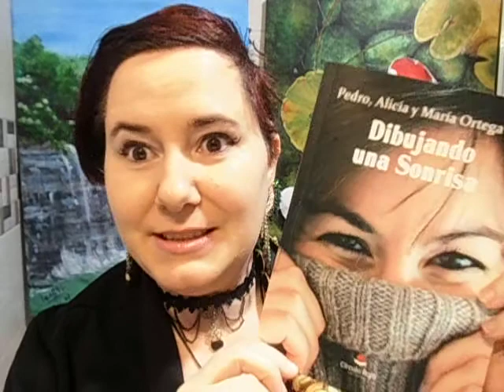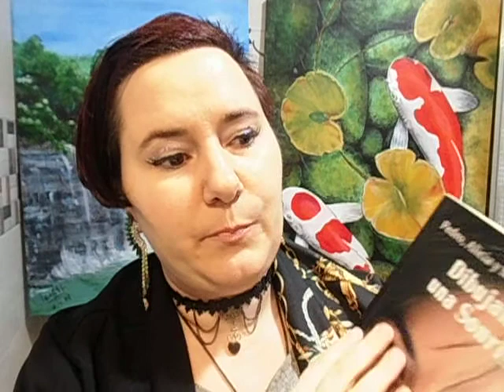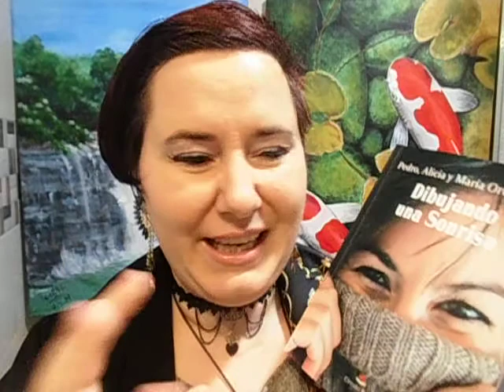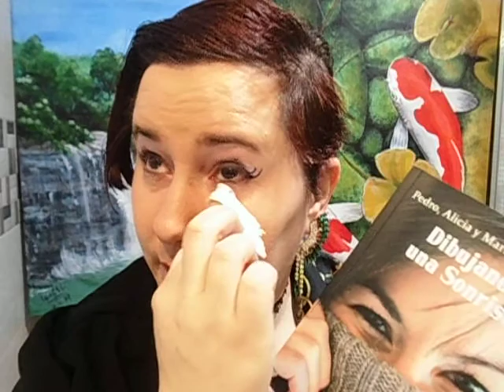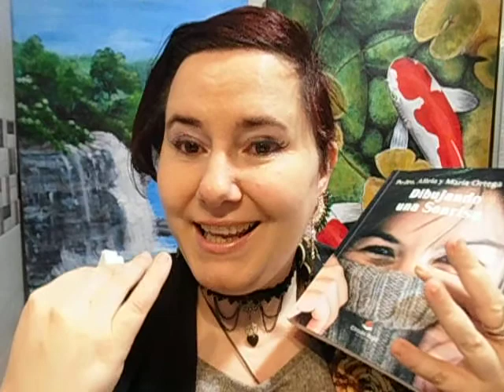Reseña de "Dibujando una sonrisa"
Nadie llamó ni abrió la puerta al apodado «el Monstruo», pero se adentró en la familia. Quiso arrasar con todo, pero con las ganas de vivir, sentir, amar y soñar continuaron en primera línea de combate, con su mirada y sonrisa siempre adelante. Es cierto que se llevó su cuerpo, pero no pudo con todo lo que conformaba su persona. Su corazón y su alma siguen estando con nosotros a cada paso.
Con eso no pudo.
Ante ti, el relato de este combate. María, su protagonista, releyéndolo como si de una película se tratara nos decía:
«Un año salvaje, un gran elenco de personajes lo ha hecho posible, agradezco cada una de las escenas vividas y compartidas. Los lugares donde se desarrolla la historia han sido de dolor y mucho amor, presencia, cariño, luz y fe. Su banda sonora precisa en cada instante, conmovedora, al igual que los silencios y diálogos. De estas tramas se desprende la esencia de la vida y abre la mirada al mundo con unos ojos capaces de ver diferente y apreciar lo importante: el amor a la vida, a los otros, al Otro. Me gustaría que los lectores, espectadores, salieran reforzados, con ganas de cambiar aquello que necesiten, incorporando a la vida una nueva forma de mirar».
Los beneficios de este libro van destinados íntegramente para la asociación contra el cáncer de páncreas.